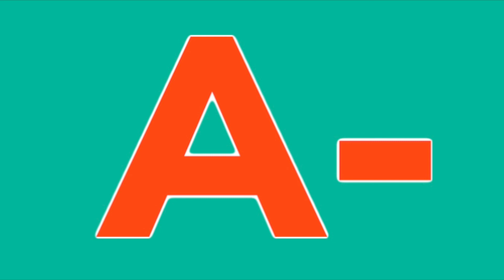Miami Dolphins 2021 Draft Review | Dolphin Drill Down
The 2021 Draft is over! How did the Miami Dolphins do this year?